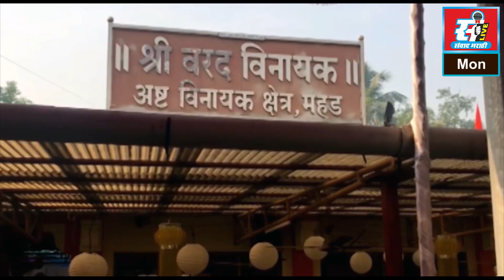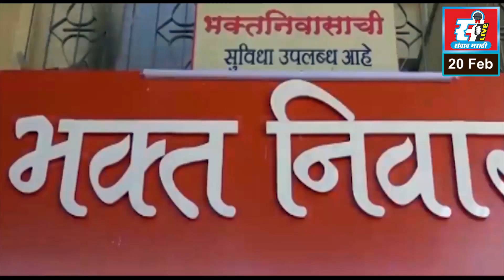आ. महेंद्र थोरवेंच्या संपर्क कार्यालयाचे उद्घाटन, कार्यालयातून सर्वसामान्यांचे प्रश्न सुटावेत-खा.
आ. महेंद्र थोरवेंच्या संपर्क कार्यालयाचे उद्घाटन, कार्यालयातून सर्वसामान्यांचे प्रश्न सुटावेत-खा. श्रीरंग बारणे.